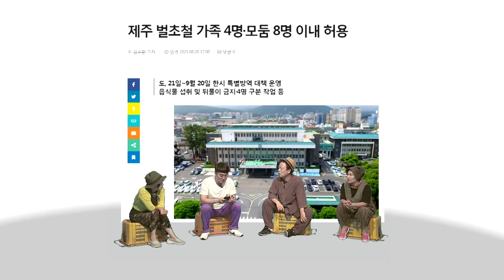[우리동네말장시] 제주 벌초철 방역지침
코로나19로 인해 모임이 제한되는 요즘!
벌초시기에는 몇 명까지 모일 수 있을까요??